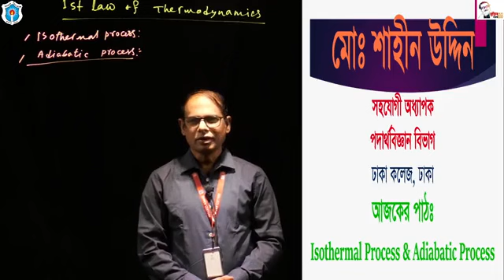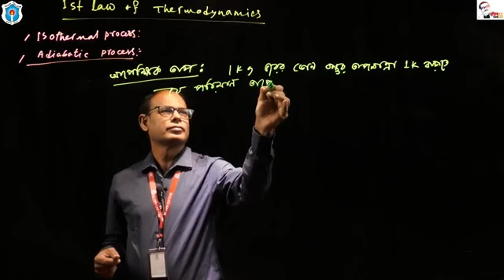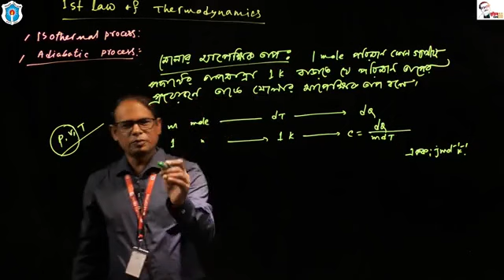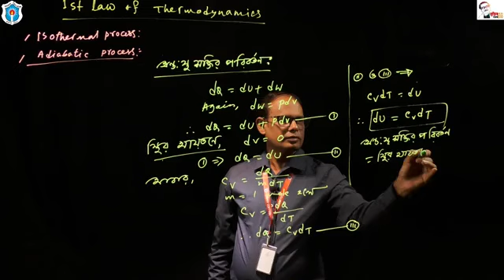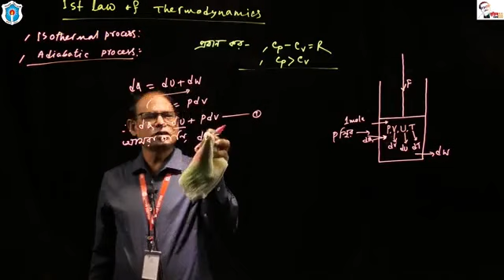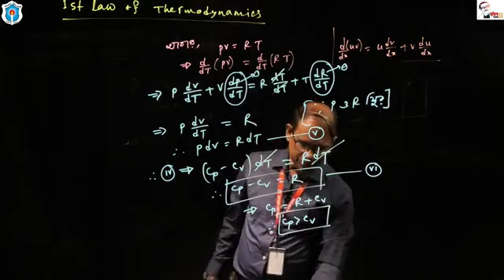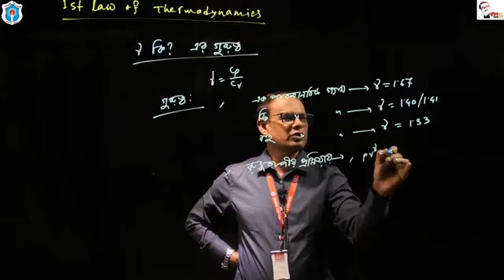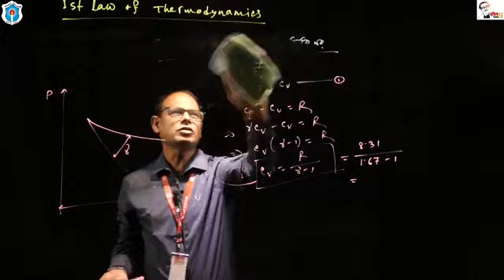Topic: Isothermal & Adiabatic Process; মোঃ শাহীন উদ্দিন, সহকারী অধ্যাপক (পদার্থবিজ্ঞান), ঢাকা কলেজ।